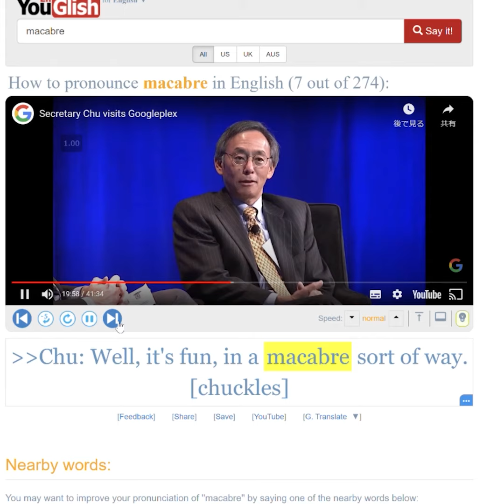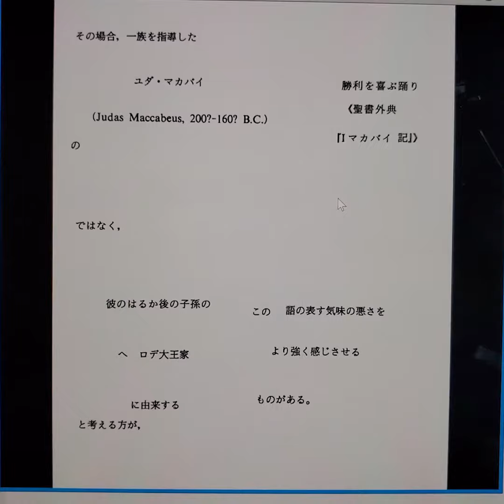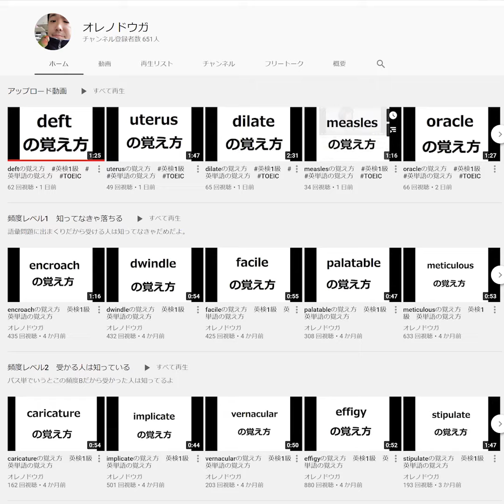macabreの覚え方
15000語レベルだよ。

Mark a bra, macabre bra！